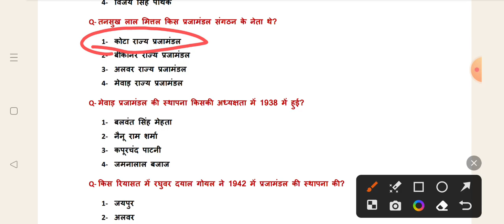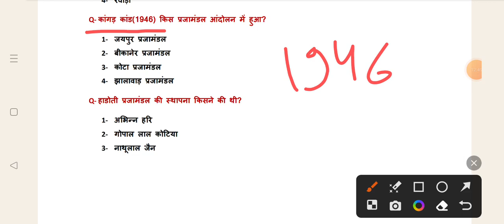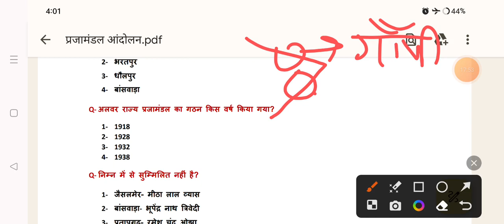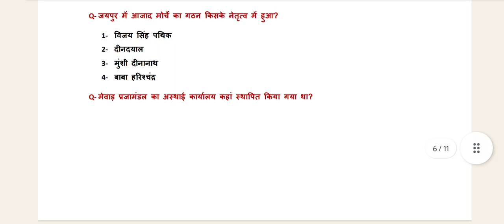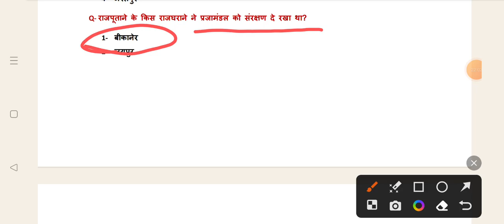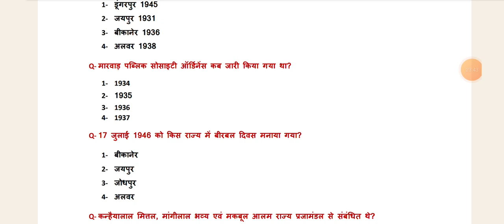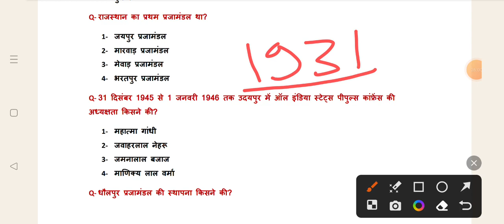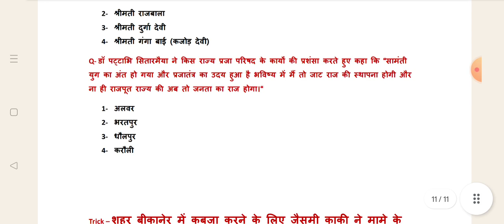2nd grade re-exam MCQ class! प्रजामंडल आंदोलन। एग्जाम्स में आए हुए सभी प्रश्नों का समावेशन।2ndgrade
2nd grade re-exam MCQ class! प्रजामंडल आंदोलन। एग्जाम्स में आए हुए सभी प्रश्नों का समावेशन।
2nd grade re-exam MCQ!राजनीतिक जागरूकता(समाचार पत्र व राज.संस्थाएं)old question!2ndgradetestsereis
2nd grade re-exam MCQ! राजस्थान के किसान तथा जनजातिय आंदोलन। old questions MCQ!
2nd grade re-exam MCQ class! 1857 का स्वतंत्रता संग्राम। एग्जाम में आए हुए टॉपिक वाइज प्रश्न।

2nd Grade Topic wise MCQ।सांगा,प्रताप,राजसिंह,रायसिंह,मानसिंह व चंद्रसेन के मुगलों के साथ संबध!
2nd grade revision by Topic wise MCQ!दिल्ली सल्तनत के साथ मेवाड़, रणथंबोर और जालौर के संबंध#2ndgrade
2nd grade revision by MCQ! राजस्थान की सभ्यताएं, गुर्जर प्रतिहार व अजमेर के चौहान।

अब से 30 जुलाई तक इस चैनल पर आपको सेकंड ग्रेड की MCQ बैच मैं अब तक के एग्जाम में आए हुए सभी प्रश्न टॉपिक वाइज सिलेबस के अनुसार करवाए जाएंगे।
अब तैयारी होगी और शानदार। तैयारी जीत की!दोस्तों आपकी तैयारी को और शानदार बनाने के लिए मैं इस चैनल के माध्यम से लेकर आ रही हूं राजस्थान व इंडिया GK की बेहतरीन ट्रिक्स के साथ वीडियो जिसमें आपको सभी टॉपिक सरल बेहतरीन ढंग से समझाए जाएंगे! इन वीडियो से आपको आने वाली परीक्षा में मदद मिलेगी और आपकी जीत सुनिश्चित करेंगे!subscribe to my YouTube channel my telegram channel:-Short trick😍 Playlist like & suscribe my channel to motivate me.